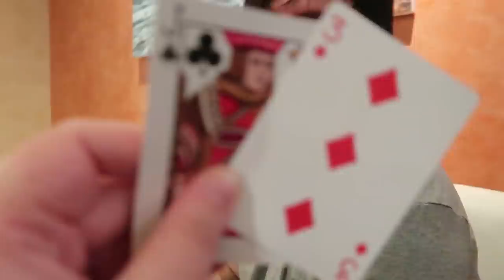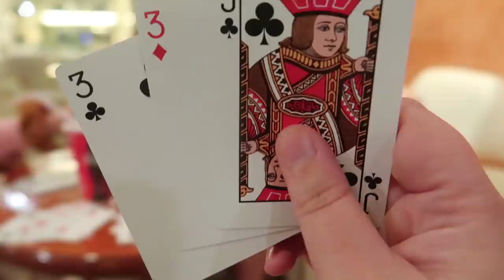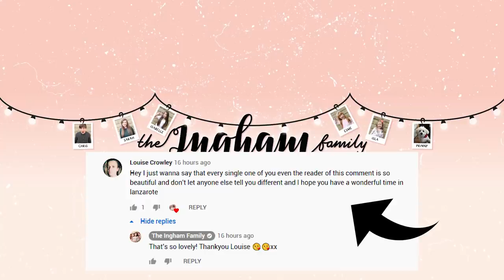SOMEONE GOT A HOLIDAY HAIR MAKEOVER!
Isla has been begging for this doing since we arrived in Lanzarote - so last night we let her!

** WIN A HUGE BABY REBORN JACE/IFAM + BABY & ME BUNDLE AND Help us raise money for Children In Need

** GET YOUR VERY OWN BABY REBORN JACE DOLL HERE - LAST ONES REMAINING!

The Ingham Family
Albion Mills
Bradford
BD10 9TQ
UK.